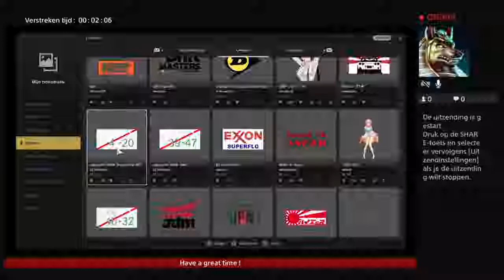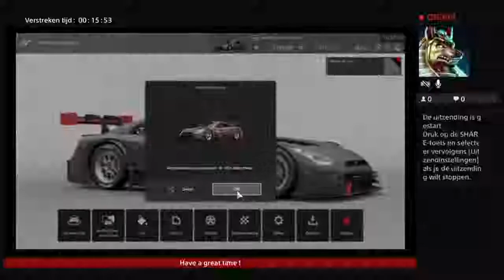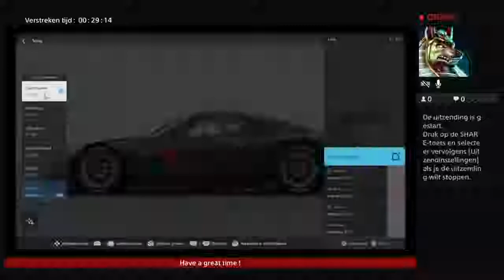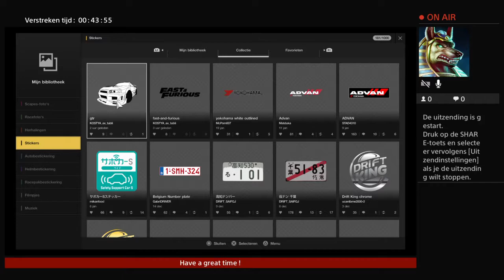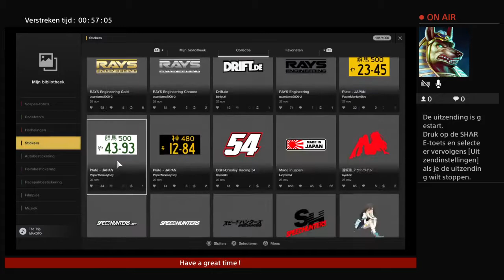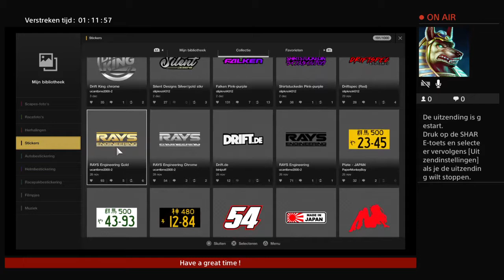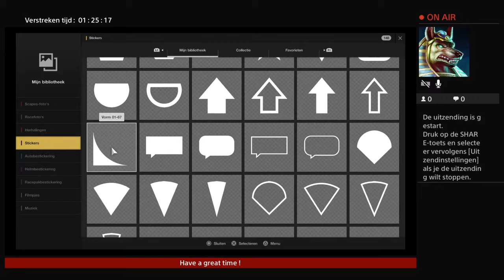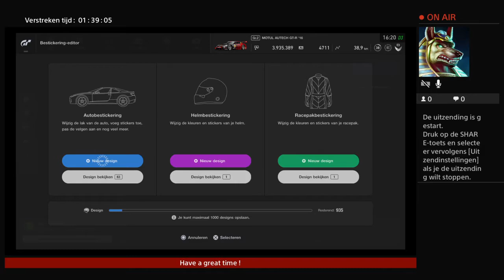Gran Turismo ( Nissan GT-R motul autech Custom Livery )